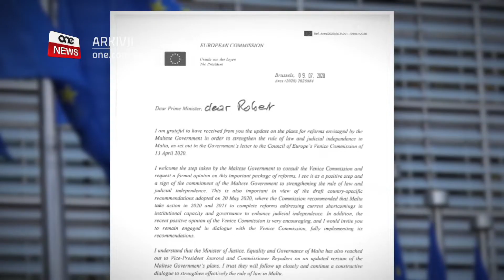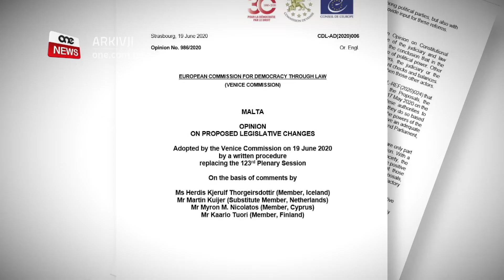IL-KE TIRRIKONOXXI R-RIFORMI FIS-SALTNA TAD-DRITT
ONE.COM.MT •Il-President tal-Kummissjoni Ewropea Ursula von der Leyen kitbet lill-Prim Ministru Malti Robert Abela fejn irrikonoxxiet li pajjiżna qed iwettaq riformi favur it-tisħiħ tas-saltna tad-dritt.

Dan għamlitu wara li l-Kummissjoni Venezja laqgħet prattikament ir-rakkomandazzjonijiet kollha fir-riformi fil-ġudikatura u anki l-governanza t-tajba.

F’messaġġ il-Prim Ministru wera kif il-Kummissjoni Ewropea rrikonoxxiet l-isforzi tal-Gvern u qal li l-Gvern immexxi minnu huwa wieħed magħqud, ta’ djalogu u mhux mifni bl-instabilità li hemm f’ħaddieħor.

FILMAT          ARKIVJI / OPM

Il-President tal-Kummissjoni Ewropea, Ursula von der Leyen tħoss li huwa pożittiv u jeżisti impenn mill-Gvern Malti biex isaħħaħ is-saltna tad-dritt u l-indipendenza fil-ġudikatura.

Dan esprimietu b’mod ċar von der Leyen f’ittra li bagħtet lill-Prim Ministru ta’ Malta Robert Abela.

Fissret kif l-opinjoni pożittiva tal-Kummissjoni Venezja dwar ir-riformi tal-Gvern fil-ġudikatura u favur il-governanza t-tajba u t-tisħiħ fis-saltna tad-dritt hija xi ħaġa inkoraġġanti.

Von der Leyen qalet li tinsab sodisfatta li ġiet aġġornata bil-pjanijiet tal-Gvern Malti u li ntbagħtu lill-Kummissjoni Venezja.

Hija laqgħet il-pass ta’ Malta li tikkonsulta mal-Kummissjoni Venezja.

Von der Leyen semmiet id-djalogu fil-qrib bejn il-Gvern Malti permezz tal-Ministru għall-Ġustizzja Edward Zammit Lewis u l-Kummissjoni Ewropea permezz tal-Viċi-President Věra Jourová u l-Kummissjarju Ewropew għall-Ġustizzja Didier Reynders.

Intant b’referenza għal din l-ittra, f’messaġġ li ħareġ il-Prim Ministru Robert Abela qal li ħa pjaċir li l-Kummissjoni Ewropea rrikonoxxiet dak li qed isir bħala pajjiż biex jitwettqu riformi fil-qasam tas-saltna tad-dritt.

ROBERT ABELA
PRIM MINISTRU
“Napprezza l-fatt li l-Kummissjoni qed tinnota l-isforzi tagħna li nkomplu niksbu aktar, li nkunu hemm biex inwettqu l-bidliet li huma meħtieġa, li nkomplu noffru stabilità u serħan il-moħħ.”

Dr. Abela spjega li dawn il-bidliet qed isiru biex il-pajjiż joffri futur b’saħħtu għal Malta ħalli jgawdu lill-ġenerazzjonijiet tal-ġejjieni.

Qal li l-Kummissjoni Ewropea qed tirrikonoxxi wkoll l-isforzi tal-Gvern.

ROBERT ABELA
PRIM MINISTRU
1:41“Dan huwa l-Gvern tad-djalogu, li jisma’ u li mhux mifni b’instabilità bħal ma qed naraw li huma forzi politiċi oħra f’pajjiżna. Dan huwa l-gvern li jagħti l-garanziji, iżda li jwettaqhom ukoll. Għalhekk ninsab kburi bit-tim kollu tiegħi, bil-Gvern unit li għandna.”2:01

Filwaqt li rrimarka li jieħu pjaċir bl-ittri tal-mexxejja dinjija, huwa jieħu gost b’dak li jgħidulu ċ-ċittadini.

ROBERT ABELA
PRIM MINISTRU
2:06“Li xejn ma jagħtini sodisfazzjon aktar minn ħaddiem li jiġi jgħidli grazzi tal-għajnuna li qed jirċievi jew sid ta’ ħanut li jgħidli li bis-saħħa tal-iskemi li varajtu stajt inżomm in-negozju miftuħ, jew dik il-familja li qed tiriċievi għajnuniet importanti biex tibqa’ miexja ‘l quddiem bħalma huma l-in work benefit.”2:27

Aktar kmieni x-xahar li għadda, l-Kummissjoni Venezja laqgħet prattikament ir-rakkomandazzjonijiet kollha tal-Gvern Malti fuq għadd ta’ riformi.

Bħalissa l-Parlament qed jiddiskuti wkoll emendi fil-liġi u l-Kostituzzjoni sabiex idaħħal dawn ir-riformi.

Fost oħrajn qed tiġi dibattuta l-ħatra tal-President tar-Repubblika bil-vot taż-żewġ terzi.

Din l-emenda mressqa mill-Gvern, m’għandiex l-appoġġ tal-Oppożizzjoni anki jekk f’dokument tagħha stess dwar il-governanza, li ħareġ ħames snin ilu, kien hemm imsemmi eżatt bħal-lum l-emenda kif imressqa fil-Parlament.